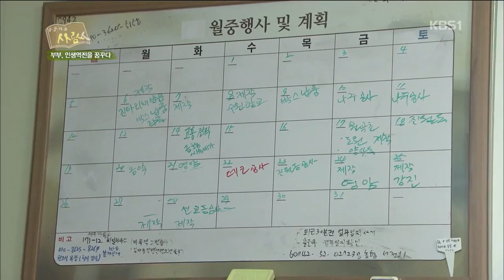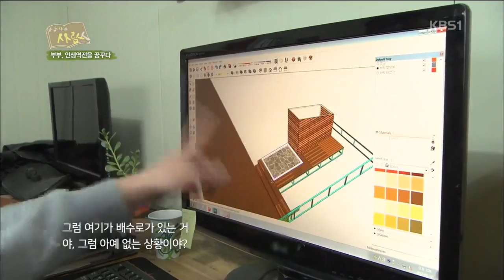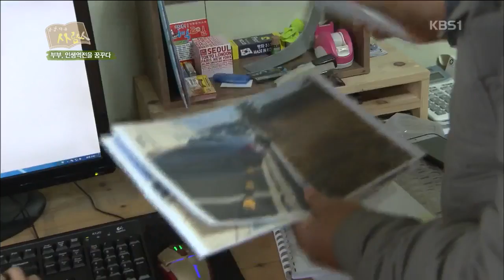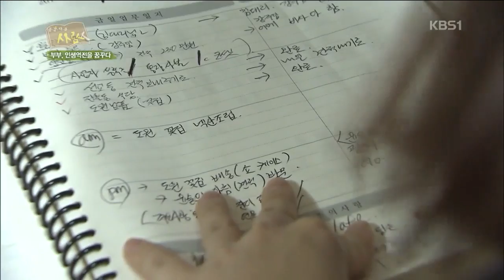[공감다큐! 사람] 부부 인생 역전을 꿈꾸다 - 박건영, 서정희 부부 (17.04.05)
광주 KBS 1TV 공감다큐 사람
*매주 수요일 오후 7시 35~8시 00분*